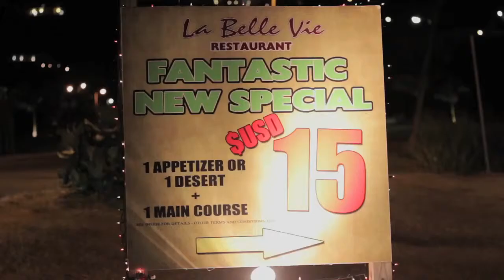La Belle Vie